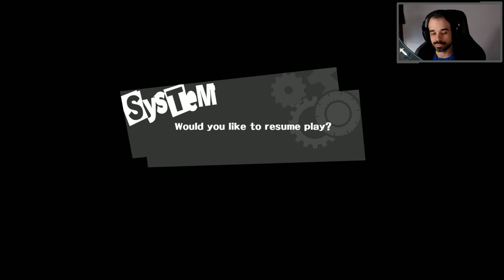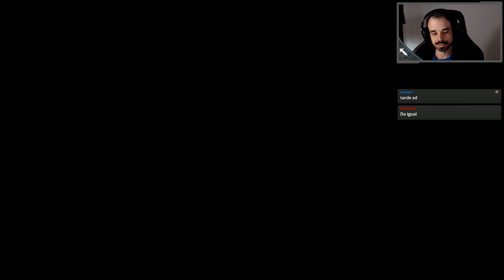Persona 5 en Español [#11] Tenemos un nombre, Madarame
Explorando Mementos nos enteramos de un posible objetivo, Madarame, y recorremos la dungeon más en profundidad para entrenar a los personajes -- Watch live